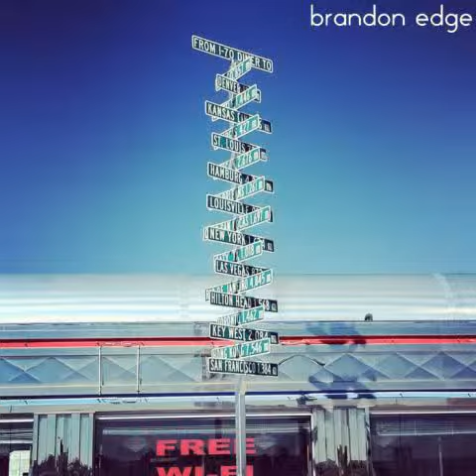Brandon Edge - Safety Deposit Box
Take Any Road You Want [2005] - Track 09 - "Safety Deposit Box"
2. "brandonedge" [misc & official vids]